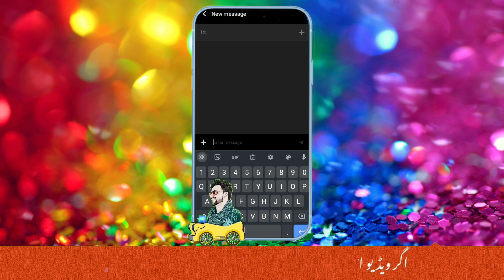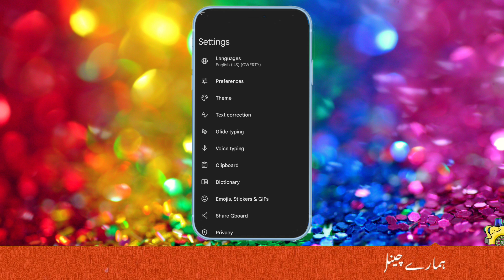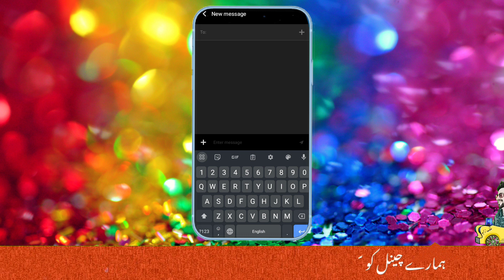Give Your Phone a DHASU LOOK - Like a Pro for Free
How to change the language on your Android device
How to change samsung phone language from arabic to english
How to Change Mobile Language from English to Urdu
How to Change Language in OnePlus Phone | Change Style
How To Change Google Chrome Language Settings To English
Change Language English. - NowSearch for Change Language English. Explore Fast Results in Your Area. Find Change Language English. Discover Relevant Results in...How to change the language on your Android device
Watch this video to learn how to change the language on your Android device.
samsung phone language from arabic to english
Change language from Chinese to English on a Huawei Phone
Change Google Language back to English
how to change font style in any android device font style keise
How to Change Font Style in Any Android Device | Font Style
font style,
z font app kaise use kare, z font app se font kaise change kare
How to FONT Style change any HONOR Mobile
keyboard ka font style kaise change kare